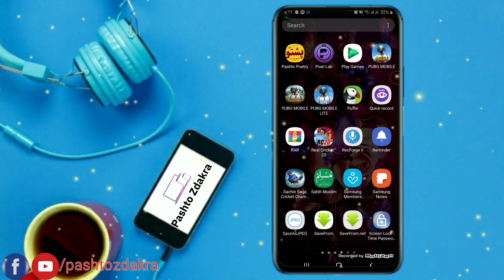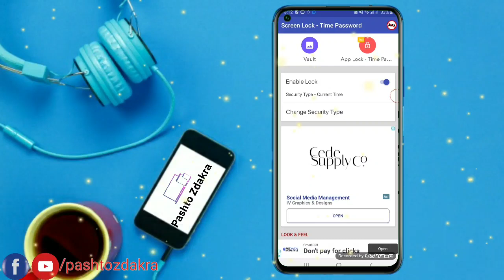دغه اپلکیشن ته هر انسان ضرورت لری